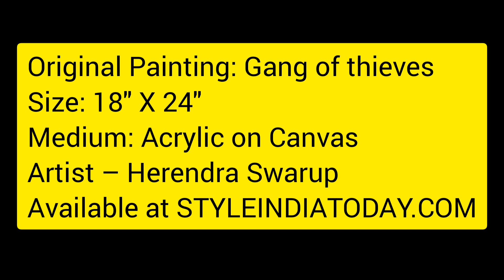GANG OF THIEVES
Original Painting: Gang of thieves
Size: 18″ X 24″
Medium: Acrylic on Canvas
Frame Type: Unmounted

The Painting depicts Krishna and his friends entering in a house to steal Butter, his favorite food.

Artist – Herendra Swarup